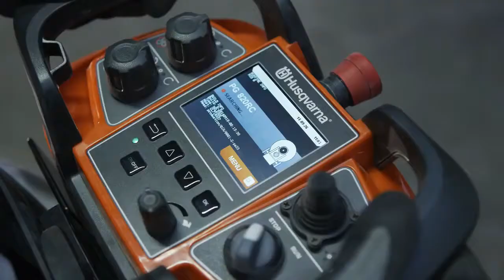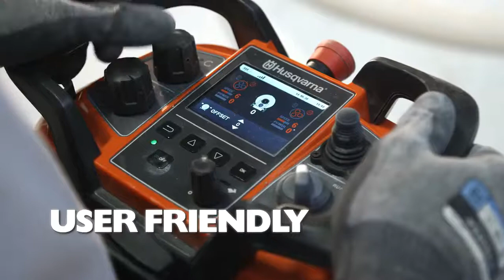Remote Control Floor Grinder from Husqvarna